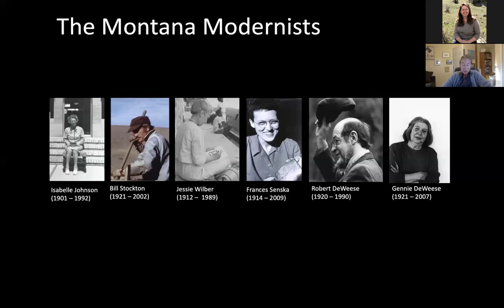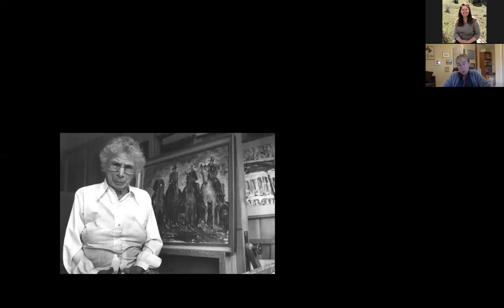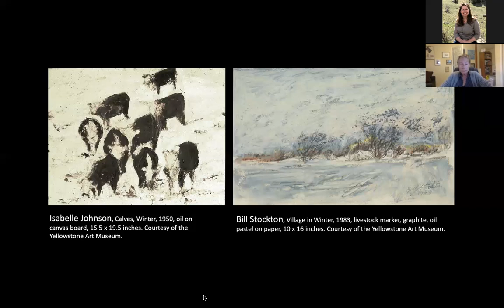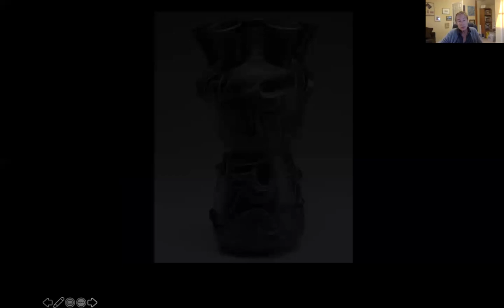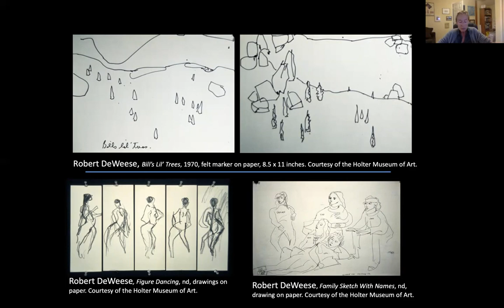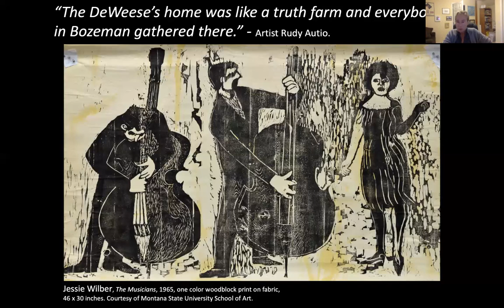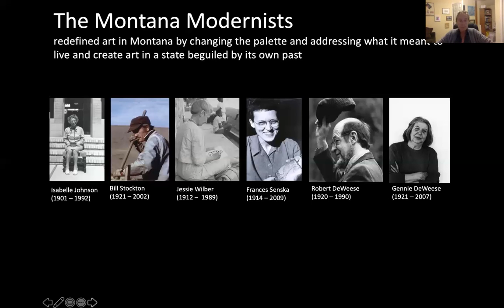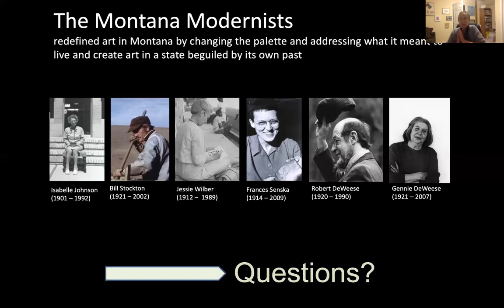The Montana Modernists: Redefining “Western” Art Across the State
Though the examination of Place, Education, and Community a small group of Modernists in Montana broke through the Myth of the West to offer up an alternative way for Montanans to see themselves. These artists, Bill Stockton, Isabelle Johnson, Jessie Wilber, Frances Senska, Robert DeWeese, and Gennie DeWeese led by example, creating a strong like-minded community of artists, dramatists, philosophers, and others able to withstand the status quo of postwar society in the state. I will explore the artworks of these Modernists in order to understand how they portrayed this new Modern identity. Michele Corriel is a freelance art writer and author with a master’s degree in art history, and a PhD in American Studies/American Art. She enjoys engaging her poetic style as a basis for conveying the essence of the creative process in the visual arts. Her work can be seen both regionally and nationally. Michele has published four books and received a number of awards for her non-fiction as well as her poetry.